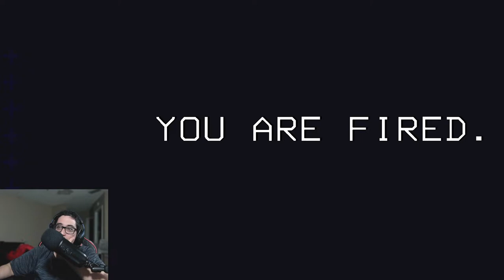YOOOO let's check out Tribes of Midgard w/ Kira and Toast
Also, check out Toast on Twitch.